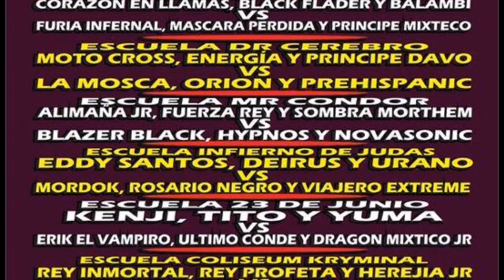ARENA ADOLFO LÓPEZ MATEOS DOMINGO 27 de enero de 2019